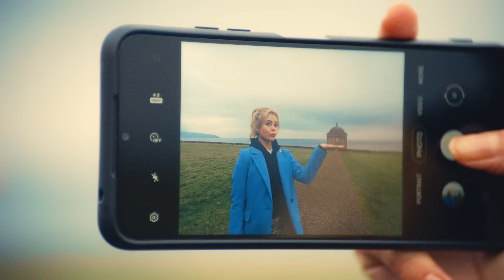What Fills Your Heart?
What Fills Your Heart with the Derry Girls’ Saoirse-Monica & Jamie-Lee